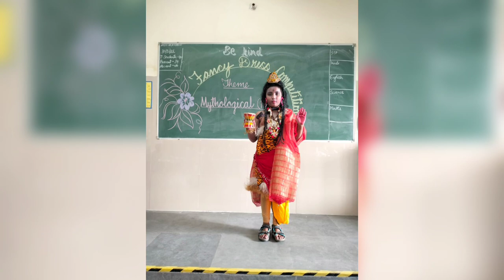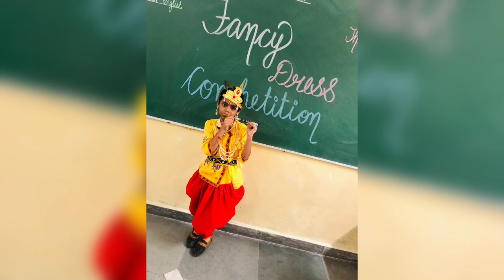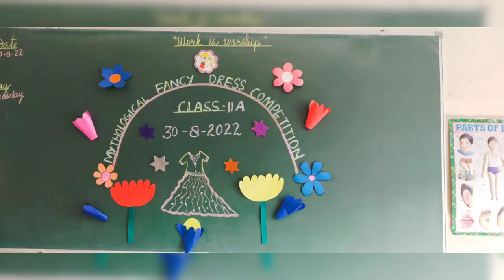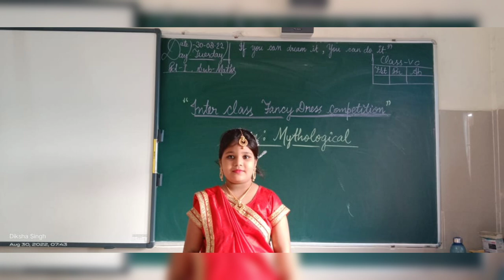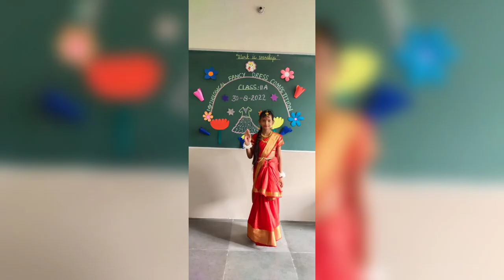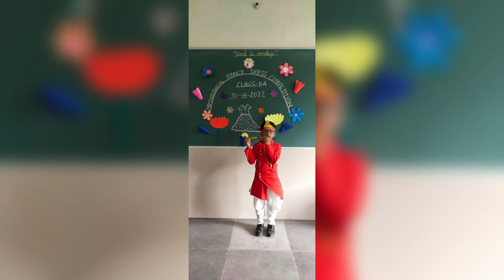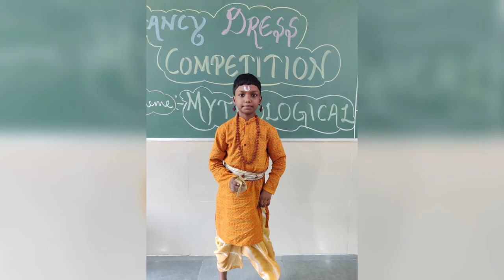Glimpses of Mythological- Fancy Dress Competition-2